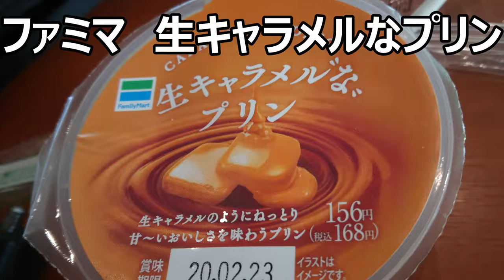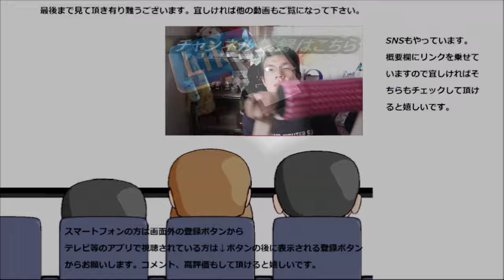ファミリーマート 生キャラメル「な」プリンを食べてみたら生を超えてるかも……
ファミリーマート　生キャラメル「な」プリンを食べてみました。否、これは生キャラメルそのままの食感と味です！！もっと大きなサイズも食べてみたいです。
贈り物は此方まで↓
〒153-0042